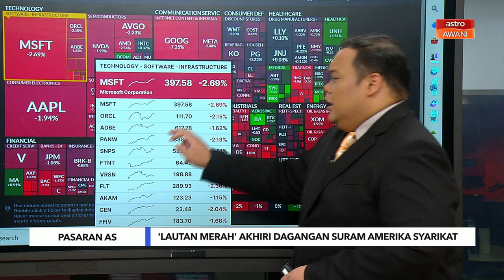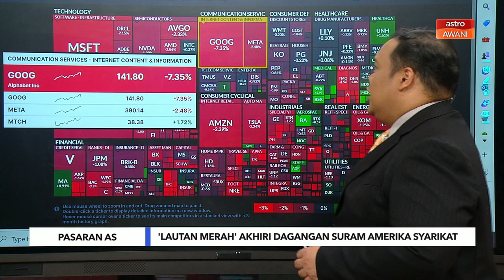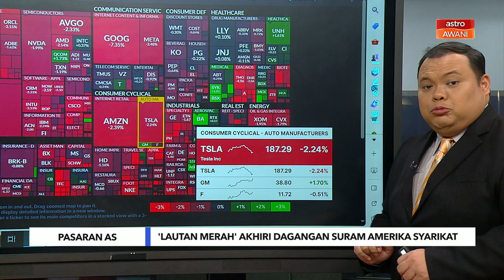Data & Statistik: 'Lautan merah' akhiri dagangan suram Amerika Syarikat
Pasaran saham utama Amerika Syarikat berakhir negatif susulan keputusan The Fed tidak memotong kadar faedah. Harapan tinggi pelabur yang mahukan bank pusat itu memotong kadar faedah dengan segera, sebelum kemelesetan berlaku.